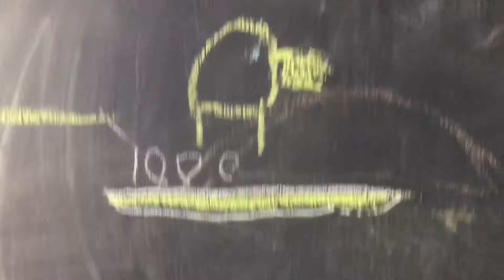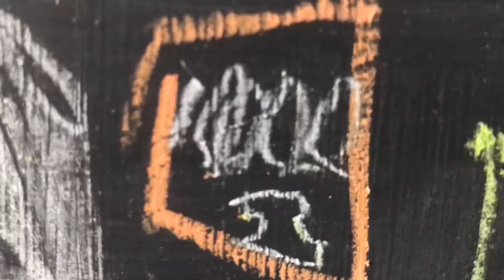Vlog 5 - All By Himself!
On Thursdays we have a LLL meeting, baby gym and swim on top of work and homeschool. (Jax has been getting up early to finish his work this week.) Today, Jax took over the camera for a while. Omg, that moment when he tells Sebastian to “insert a coin” and baby digs for gold! 😂 “That’ll due.” And, I’m so proud of Sebastian for his “owie (owl) wings!”